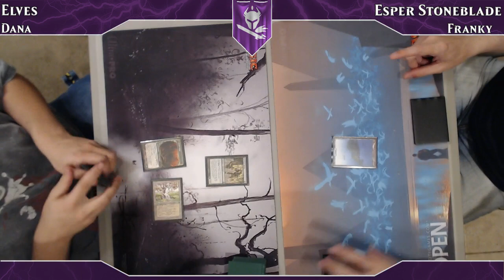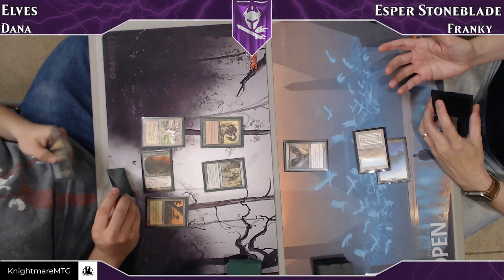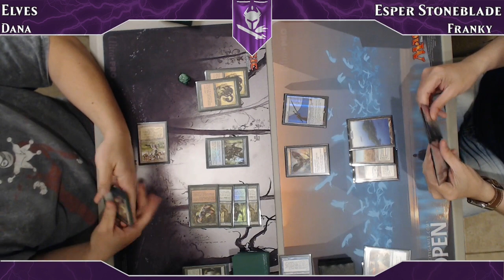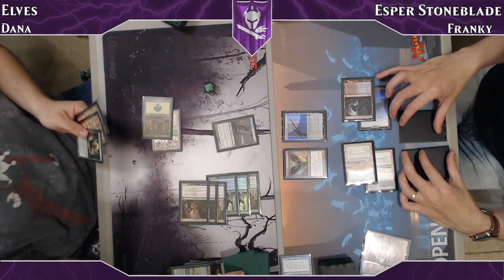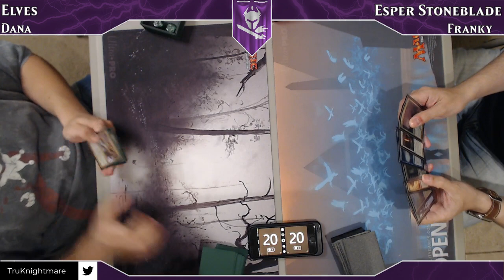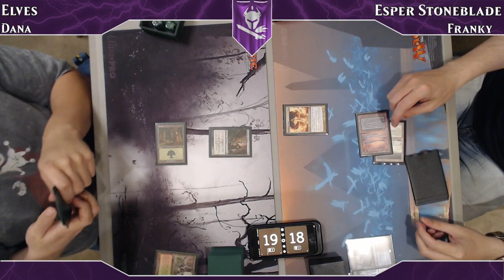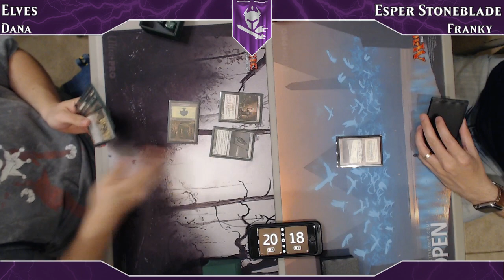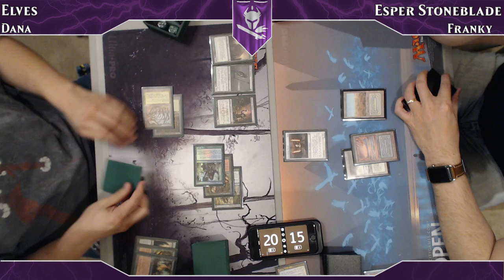Legacy Elves vs Esper Stoneblade 2/2/18